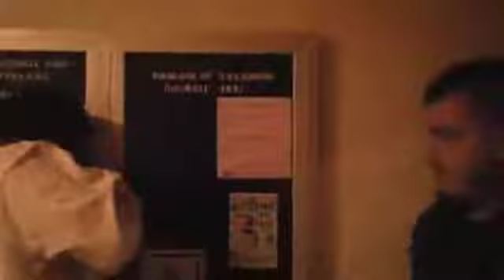Brandon Gatson returns to the EWF.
Here is the footage to the incident that cost Brandon Gatson the EWF Championship.